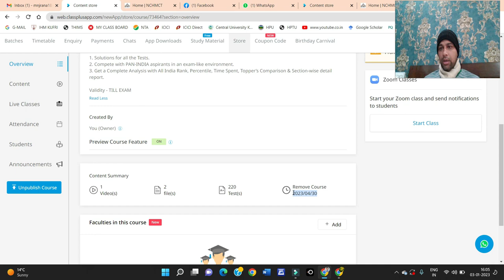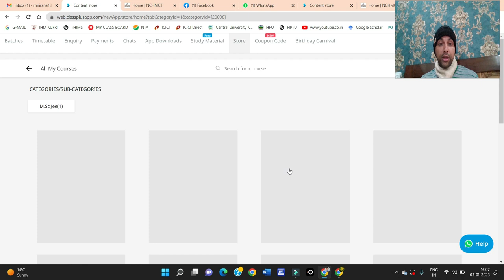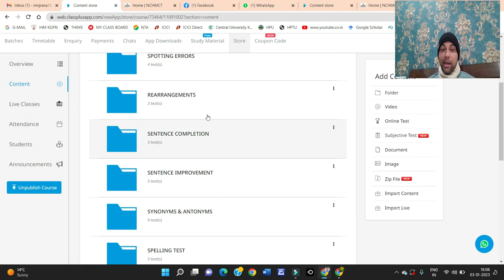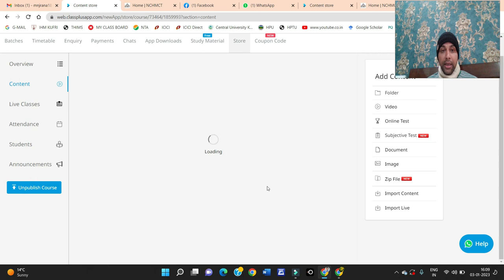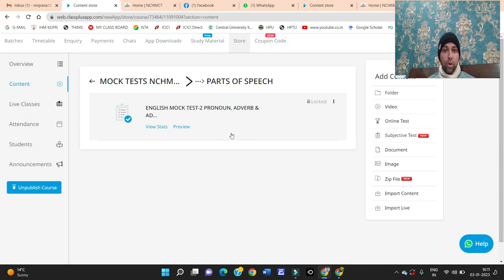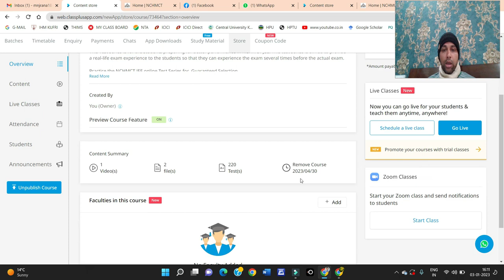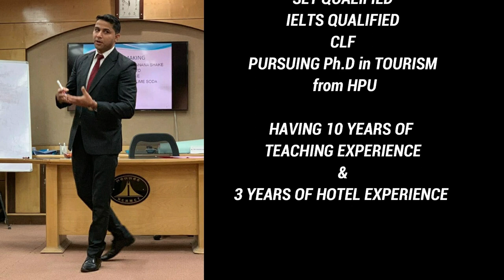NCHMCT JEE 2023 ONLINE TEST SERIES, NCHM JEE 2023 PREPARATION NCHM JEE 2023 MOCK TESTS PREVIOUS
About this video,,,, NCHMCT JEE 2023 ONLINE TEST SERIES
 ( 499/- ONLY)